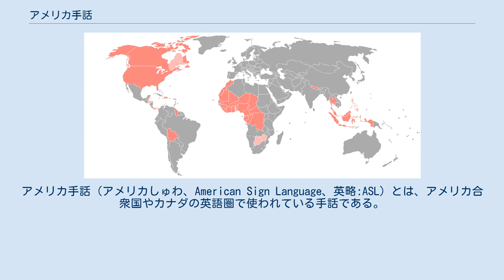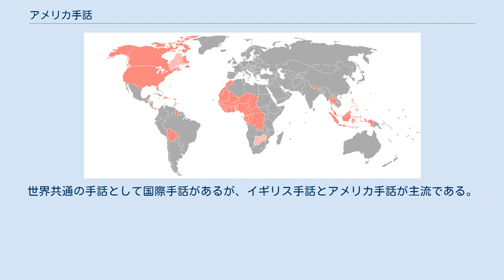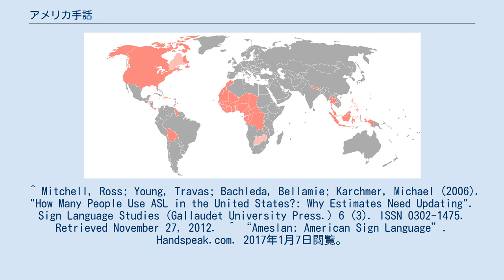アメリカ手話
アメリカ手話（アメリカしゅわ、American Sign Language、英略:ASL）とは、アメリカ合衆国やカナダの英語圏で使われている手話である。
またアメリカ手話の方言やその変型が西アフリカや東南アジアの一部で使用されている。
正確な数値は不明だが、現在25万人から50万人が使用しているとされる。
1960年代にはアメスラン(Ameslan)とも呼ばれた。
 イギリスとは音声言語においてはほぼ同じ英語でありながら、アメリカ手話はイギリス手話（BSL）とは全く違っている。
その理由は、アメリカ手話はフランス手話（FSL）から枝別れしてきた手話だからである。
しかし、現在、アメリカ手話とフランス手話はアルファベットをのぞき、ほとんど表現が異なっている。
 1817年、アメリカ合衆国で初めて公立聾学校（コネティカット聾唖教育指導施設、アメリカ聾学校の前身）がコネティカット州ハートフォードが設立され、そのときに使われた教育方法に、ホームサインとよばれる地元の手話に加えてフランス手話が用いられた。
創立者の一人であるトーマス・ホプキンズ・ギャローデットがフランスに行って、手話法による教育を行っていたパリ国立聾唖学校で教育方法を1年間研修して、その後フランス人のろう教師ローラン・クレークを伴って帰国したことから、フランス手話がアメリカ手話に織り込まれるようになった。
 1960年にギャローデット大学の言語学者であるウィリアム・ストーキーはアメリカ手話を研究し、論文『手話の構造』を発表した。
これは手話は劣った言語ではなく、音声言語と変わらない、独自の文法を持つ独立言語であるという内容だった。
これをきっかけにして、手話を言語学として研究対象とする学者が増えた。
 音声言語の英語が世界で最も広く使われる言語となってきているようにアメリカ手話も世界で最も普及されている空間言語になってきている。
それは、世界各地からろう者がアメリカのギャローデット大学に留学し、卒業後に帰国して広めたことによるが、平和部隊（Peace Corps）のろう者がボランティアとして各地でアメリカ手話でろう教育を支援したことや、過去に多民族国家のマレーシアやシンガポールのように現地で英語を第一言語とする聾教育政策としてアメリカ手話を取り入れたことも、アメリカ手話が世界に普及した原因の一つと考えられる。
世界共通の手話として国際手話があるが、イギリス手話とアメリカ手話が主流である。
これに関しては反発も多い。
 ^ Mitchell, Ross; Young, Travas; Bachleda, Bellamie; Karchmer, Michael (2006). "How Many People Use ASL in the United States?: Why Estimates Need Updating". Sign Language Studies (Gallaudet University Press.) 6 (3). ISSN 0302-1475. Retrieved November 27, 2012.  ^ “Ameslan: American Sign Language”. Handspeak.com. 2017年1月7日閲覧。